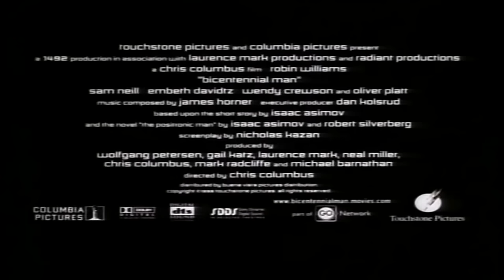Der 200-Jahre Mann - Trailer Deutsch HD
Überraschung bei der vierköpfigen Familie Martin! Vater Richard kauft einen vollmechanischen Dienstboten-Androiden. NDR-114 kümmert sich genial um alle Haushaltsbelange und ist schnell nicht mehr aus dem Leben der Martins wegzudenken. Nesthäkchen Amanda tauft den Roboter gar auf den Namen Andrew. Und der entwickelt noch ganz andere menschliche Züge: Er beginnt eigenständig zu denken und will unbedingt als Mensch akzeptiert werden. Leichter gedacht als getan: 200 Jahre dauert Andrews Odyssee durch die Welt der Schöpfer - und mehrere Generationen der Martins stehen ihm bei allen Abenteuern zur Seite!